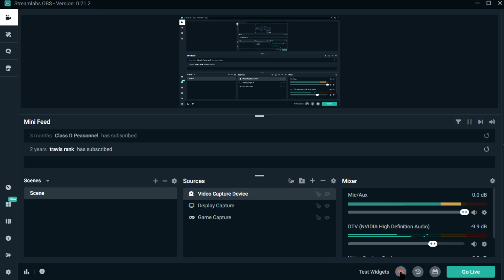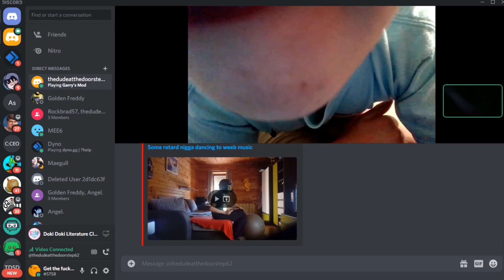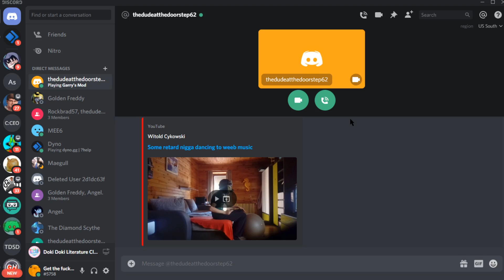DDLC Relapse part 9